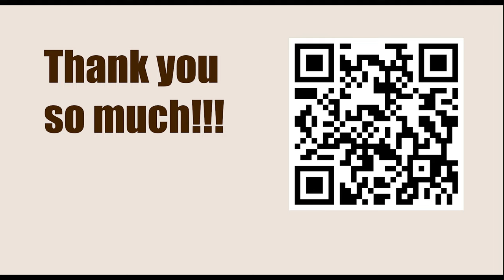World Championship 2007, Mexico City, Mexico - Round: 7 || Vladimir Kramnik vs Boris Gelfand